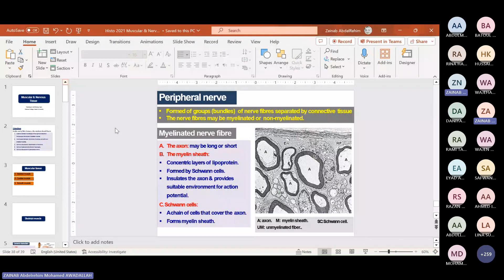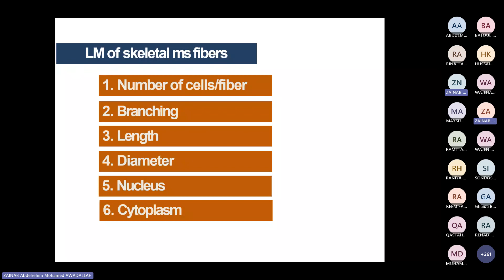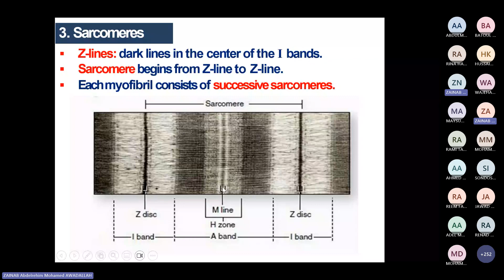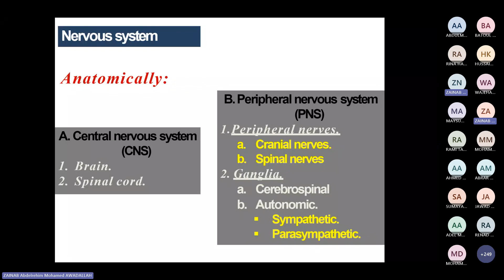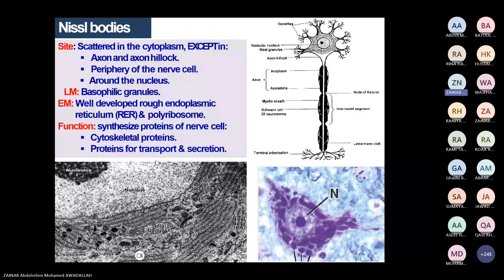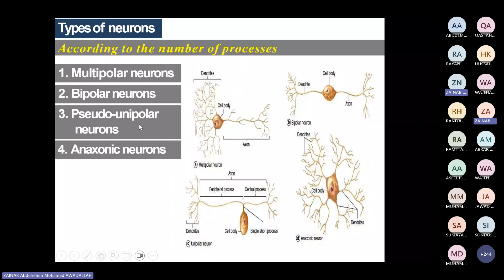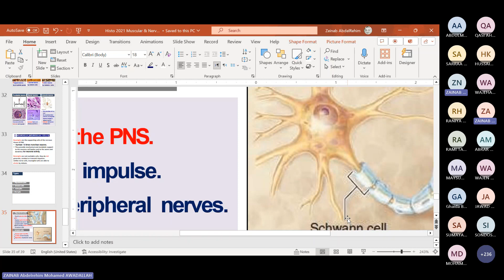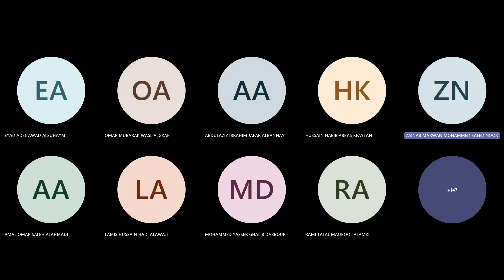Nervous and muscular system by Dr. Zeinab Abdelrehim